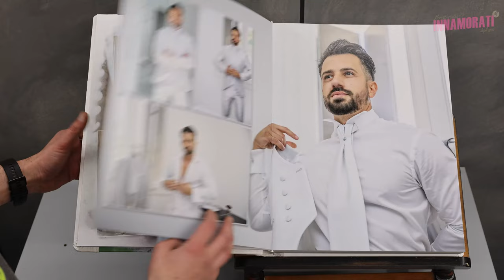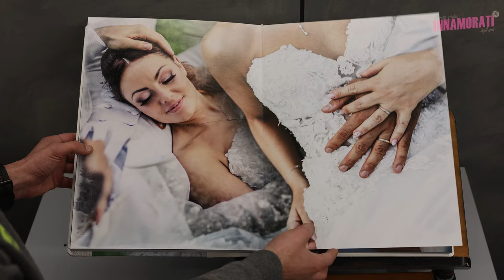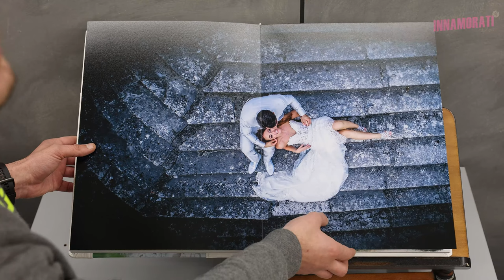Ambra e Mattia | Wedding album | Innamorati Photo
Richiedi un album con i tuoi files?

Servizi offerti
Lo studio Innamorati  offre il prematrimonio ad ogni servizio fotografico
Servizio fotografico con numero illimitato di scatti ad altissima risoluzione.
Una selezione di Album libro con oltre 300 copertine diverse, in pelle o ecopelle, più valigia.
La consolidata competenza e professionalità dello studio, il costante aggiornamento delle tecnologie e delle attrezzature nonchè lo spiccato senso artistico degli operatori, garantiscono un servizio di qualità straordinaria per il vostro evento.